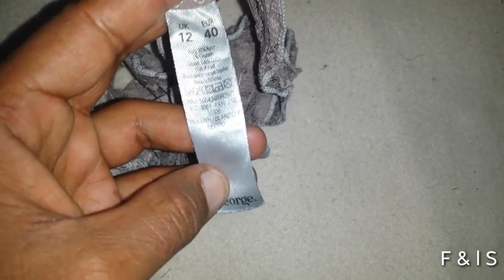Top Panties | Girl panties Try on to Haul | Fashion & lingerie style